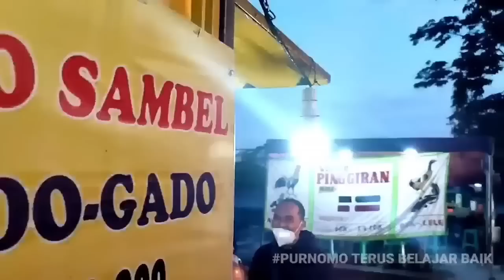PEKERJA DIATAS TRUK DIAJAK MAKAN PAK PURNOMO TIBA TIBA ADA KAKEK JUAL DAUN PISANG YANG BELUM MAKAN